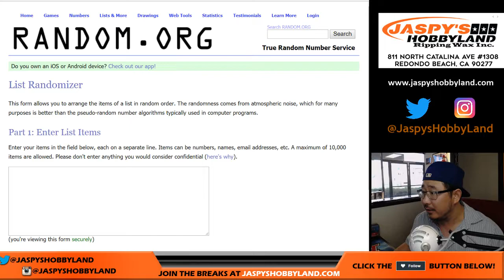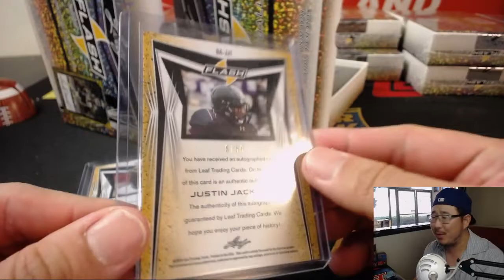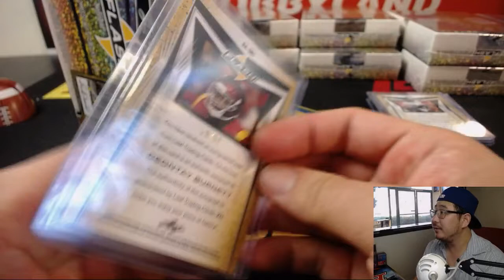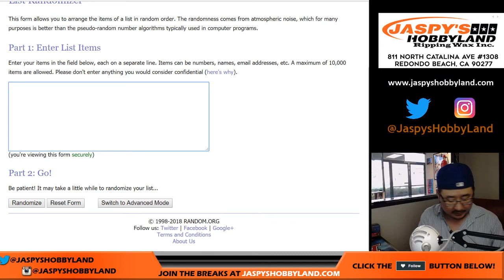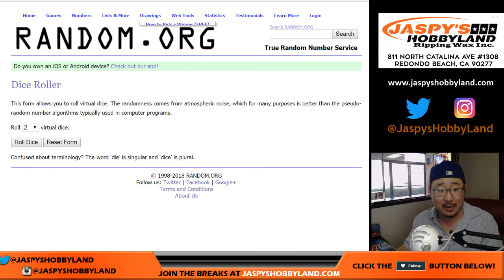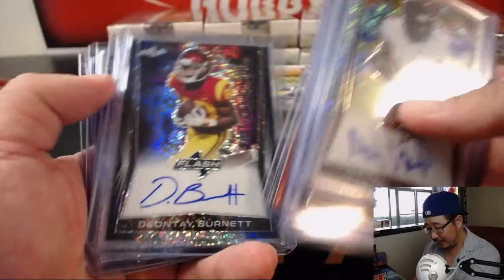Tu, 08/21/18 [2Box RH] #1 - 2018 Leaf FLASH Football (NFL)